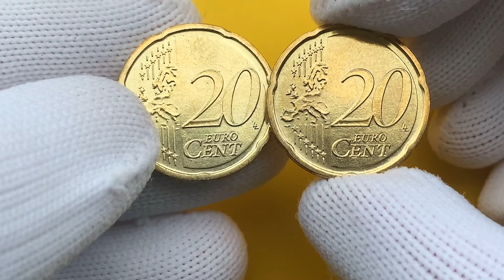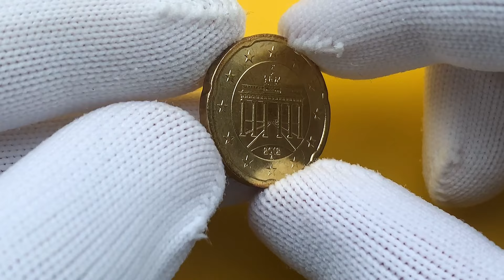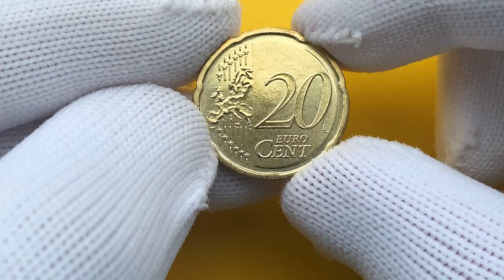HIGH PRICE FOR 20 CENT GERMANY 2011,2012 A - WHY 250€?